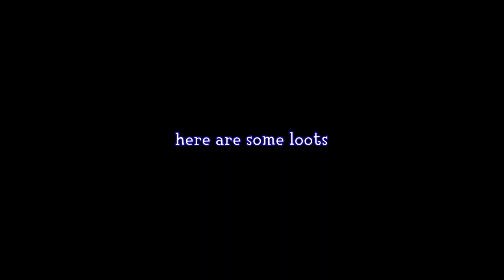Bastion Remnants - Minecraft 20w16a Snapshot Update